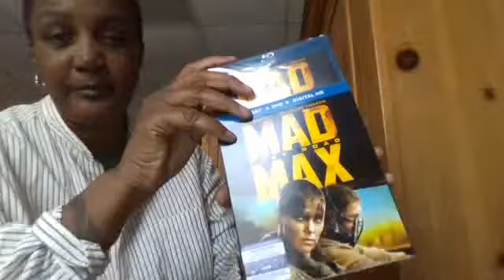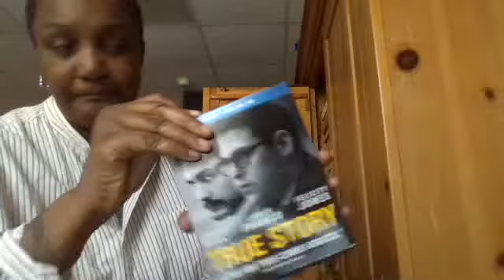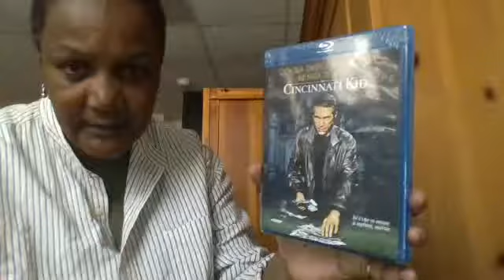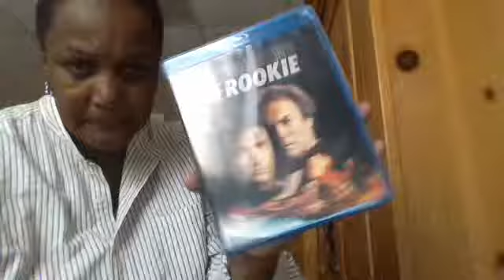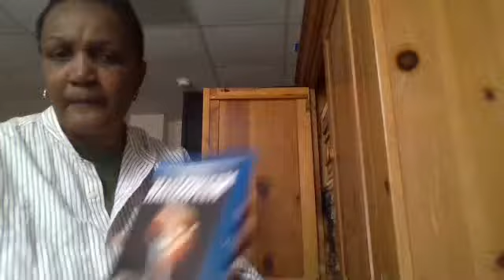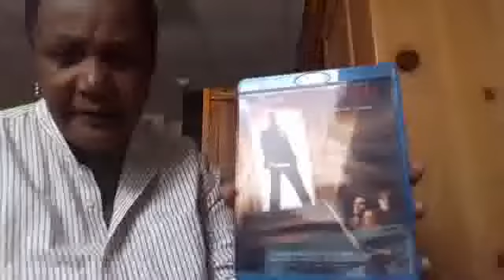blu ray and steelbook update November 4, 2015 02:16 PM (UTC)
blu ray and steelbook update